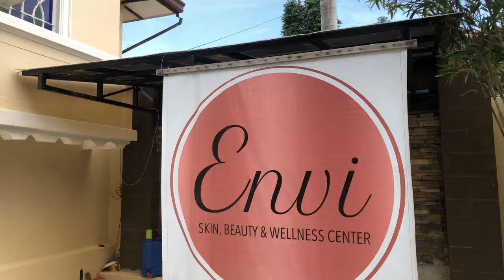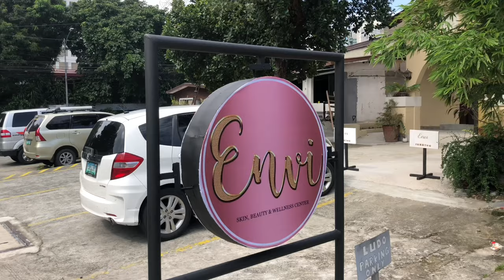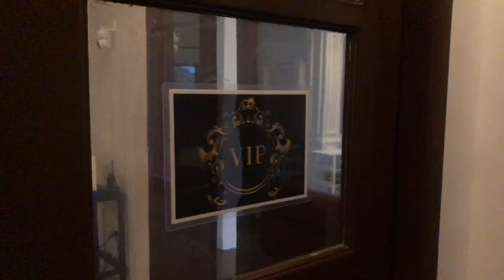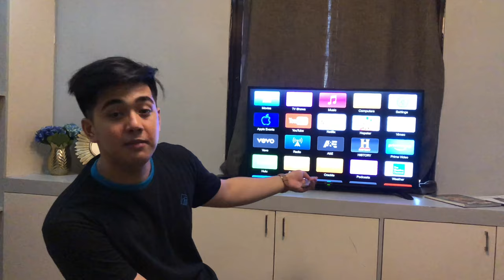KOREAN GLASS SKIN 2019 (Skin Care for Men) | Czeann Reyes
Hi Guys!

Thank you for supporting my vlogs! Click thumbs up if you enjoy my video 😁

Special thanks to Envi for taking care of my skun abd for letting us show my weekly to my lovely subscribers ☺️